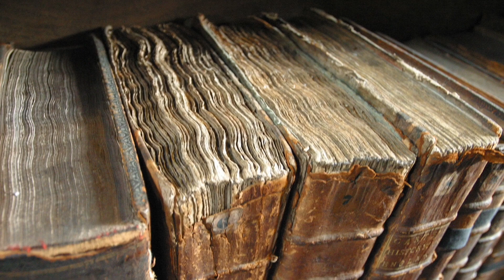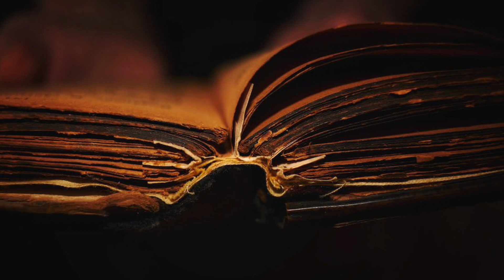Jedi Allya’s Dathomir Book of Laws and Spiritual Cleanse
Allya’s Dathomir Book of Laws and Spiritual Cleanse.